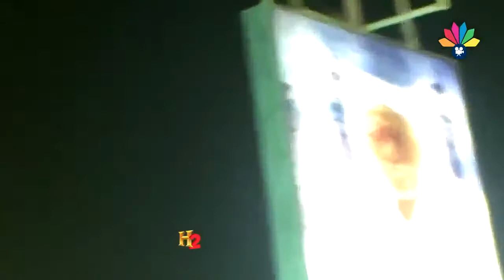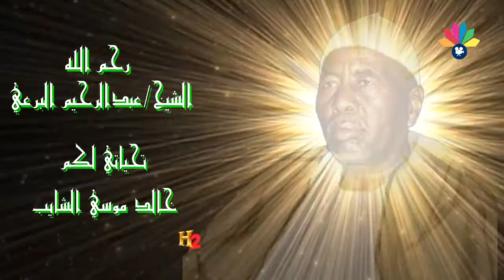أولاد الشيخ البرعي - أمسك عليك هذا اللسان